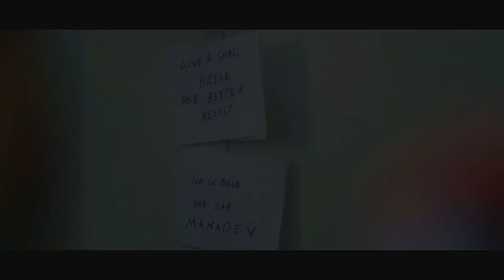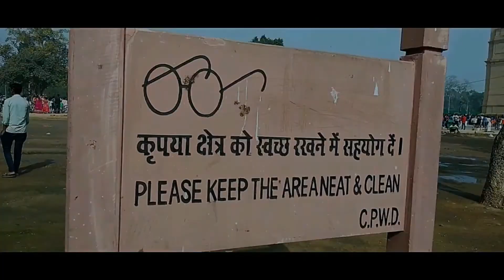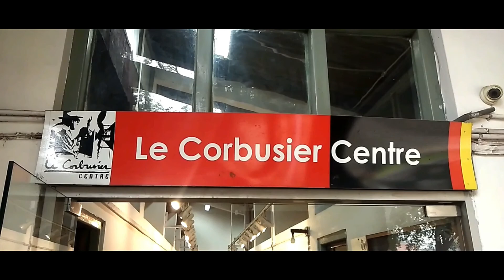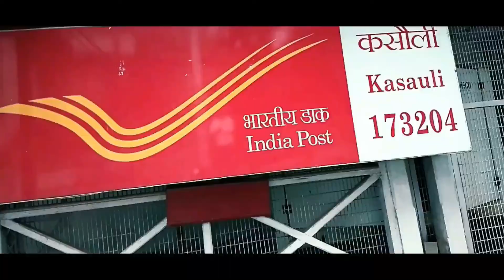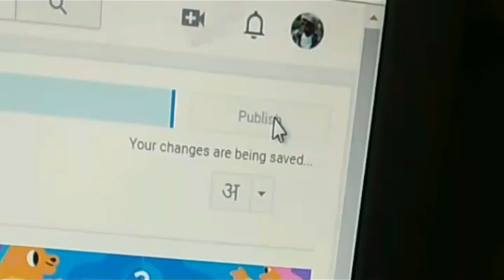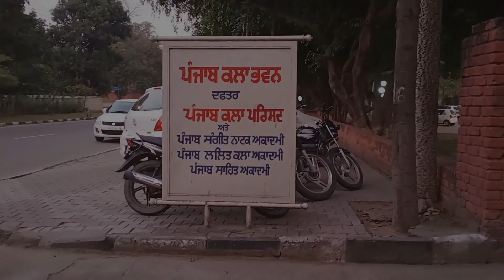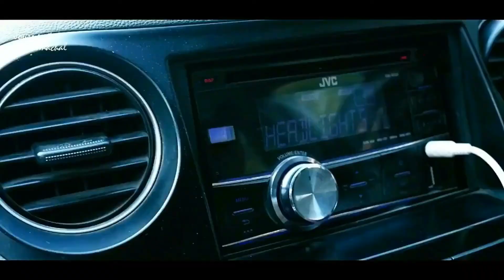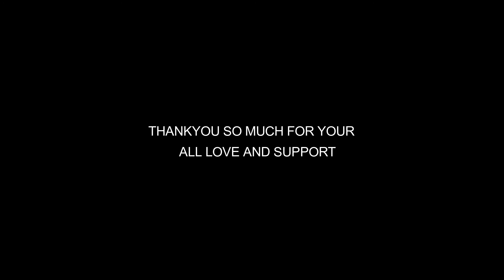MUJHSE MUJH TAK KA SAFAR | JOURNEY TILL NOW | WAKEUP Vlogs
This video is about my youtube journey till now, that’s why I named this video as “MUJHSE MUJH TAK KA SAFAR”. In this video I explained how I started vlogging and about my journey. During this journey of 50 Vlogs, I explored more than 16 Cities and 4 States. I feel so blessed that I got a so much love and support from all of you people. I promise I will launch more beautiful vlogs in future, and will post vlogs constantly just need your Blessings, Love and Support. I am thankful to my Friends ROSHAN BHATT for this concept and AJAY RAI and RAVINDER RAJPUT in shooting this vlog, and of course for their support in my entire journey and Of course How can I Forget Mr. SUNIL DUGGAL for supporting me in film making.

If you like this video, please shower your love and support through your Likes, Shares and of course comments.

🎵 Track Info:

Title: Falling (Ft. eSoreni) by Sappheiros

Music 5
Weightless (Official) - by ikson

I gave the credits of music I used to their respected artists.